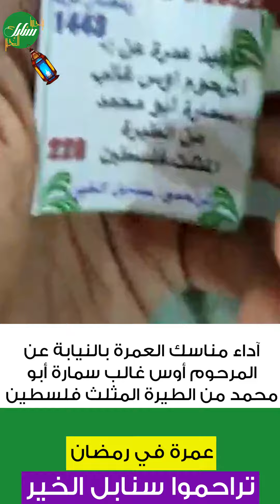آداء مناسك العمرة بالنيابة عن المرحوم أوس غالب سمارة أبو محمد من الطيرة المثلث فلسطين